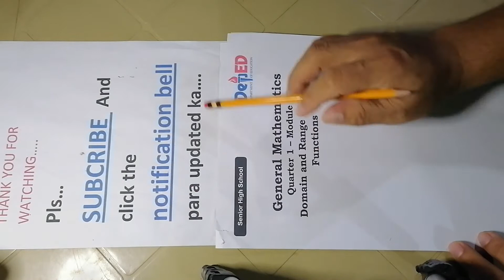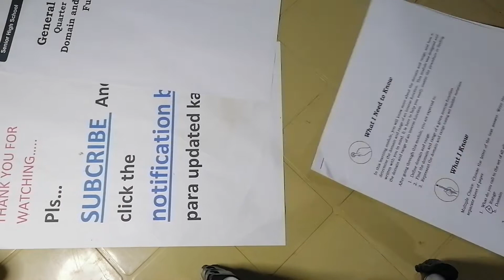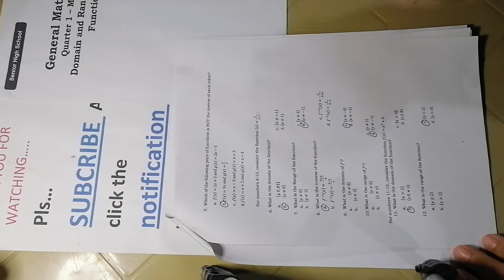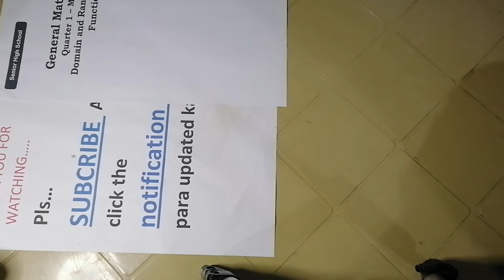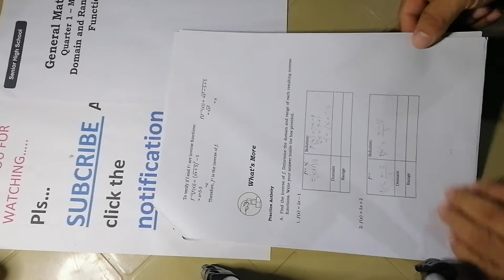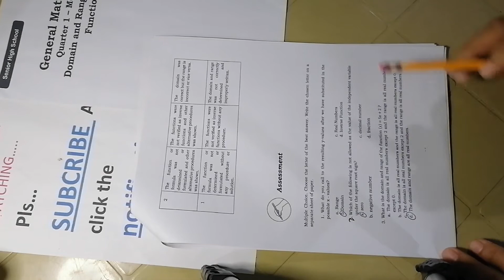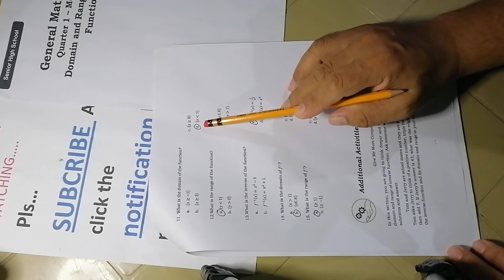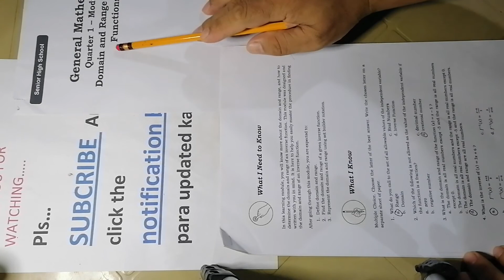General Mathematics Quarter1 module 14 Domain and range of inverse function MyfinalAnswer